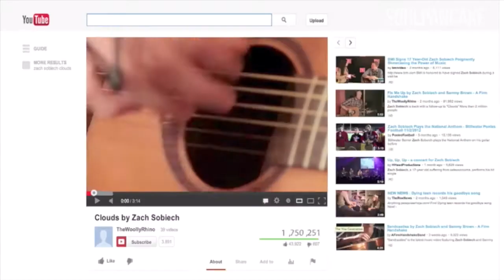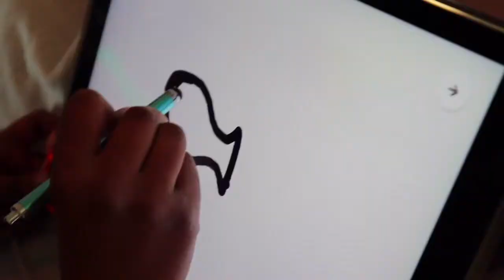Children's Cancer Research X Lad in a Battle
We bring music, animation and multimedia to patients all over the U.S. Unleashing their creativity and imaginations to positively distract from pain.

Audio equipment:
IK Multimedia

Music Box:
FastCap

Animation:
Toontastic